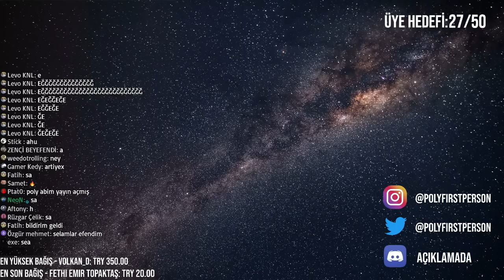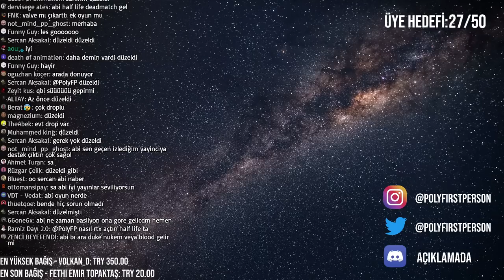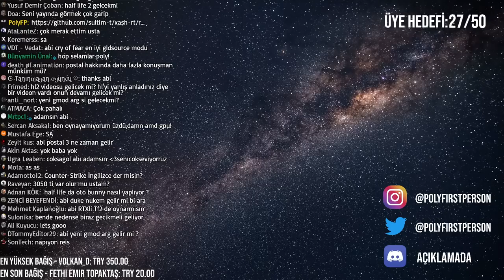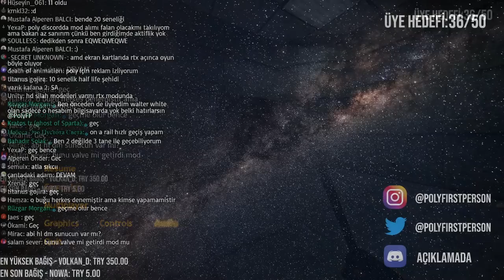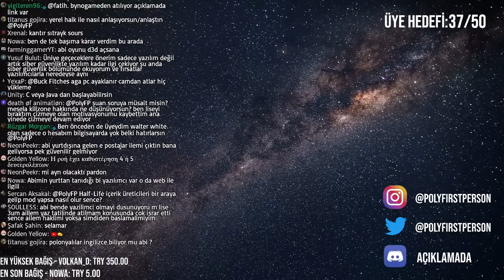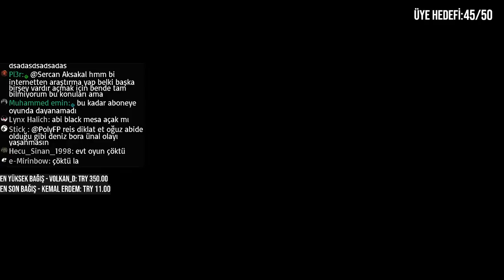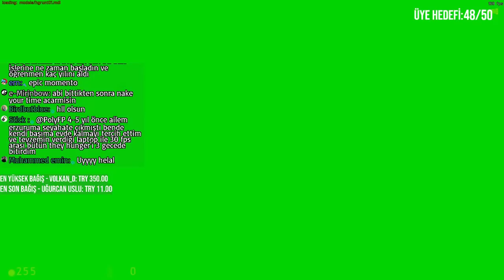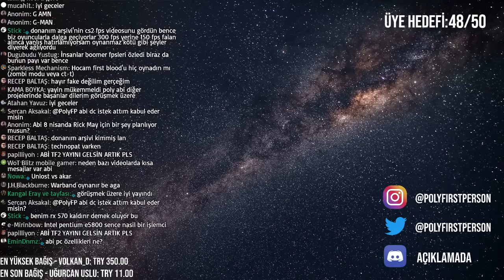HALF-LIFE AMA RTX!